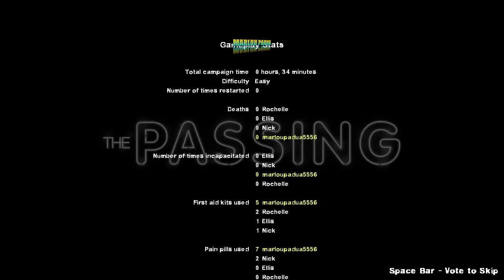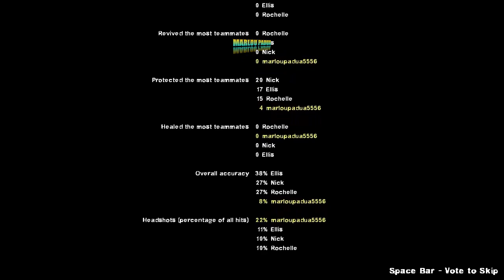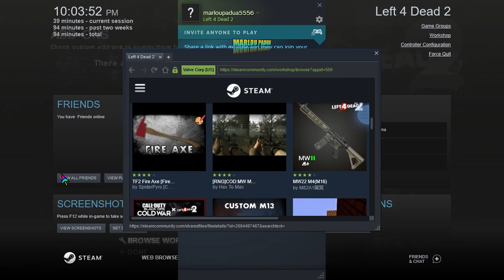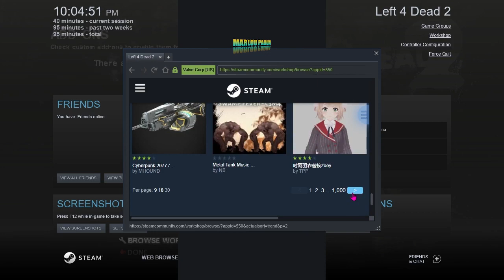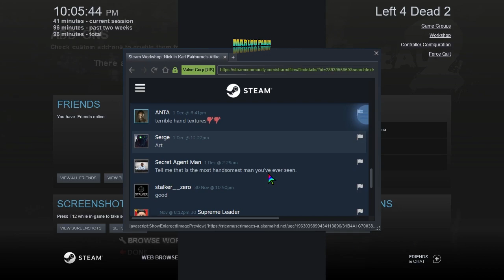Let's Play Left 4 Dead 2 || 1